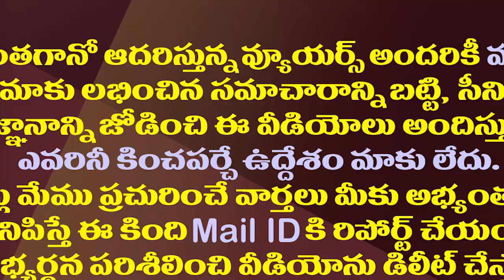వాసుపల్లి గణేష్ ఛాలెంజ్ కు చంద్రబాబు సిద్ధమేనా?| Is Chandrababu ready for MLA Vasupalli Challenge?